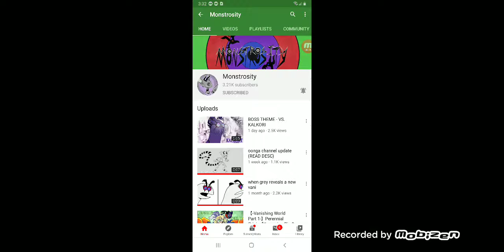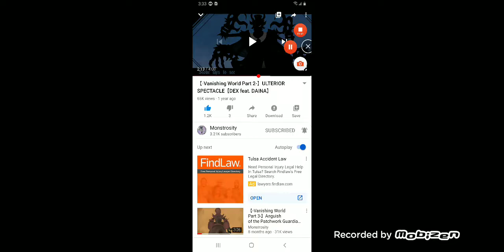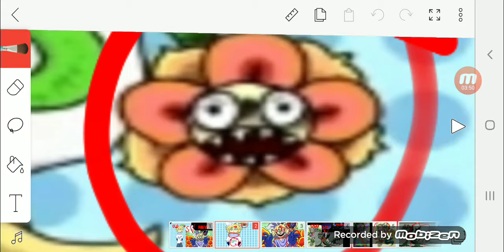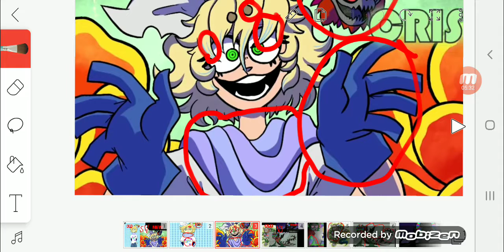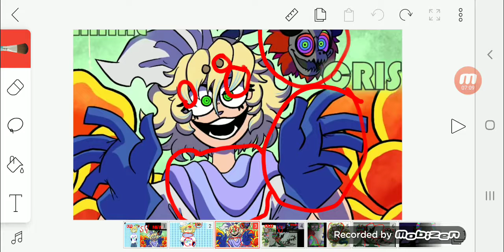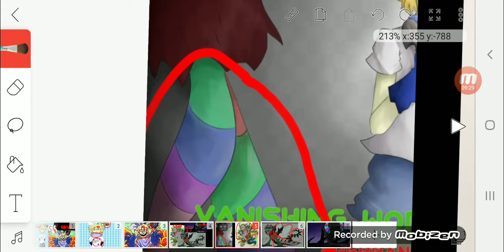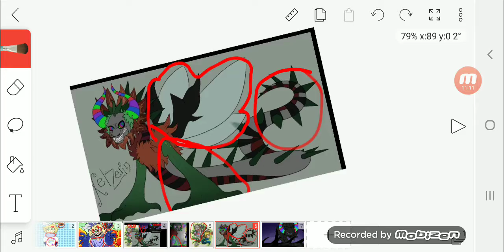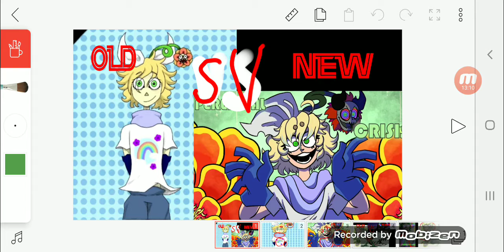Old girl VS New Girl Phone Montrachet